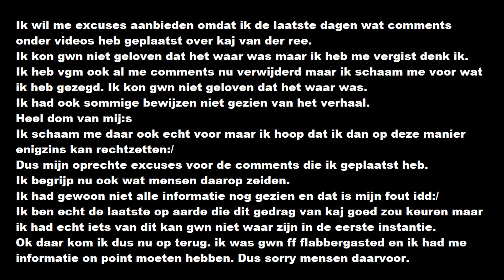Excuses mensen voor de comments die ik heb geplaatst onder videos mbt Kaj van der Ree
Het spijt me wat ik heb gezegd. Ik had niet alle informatie nog gezien. Nu dus wel en mijn oprechte excuses voor mijn reacties.